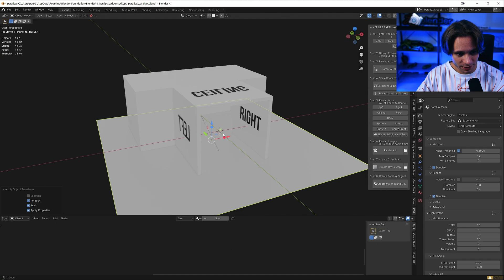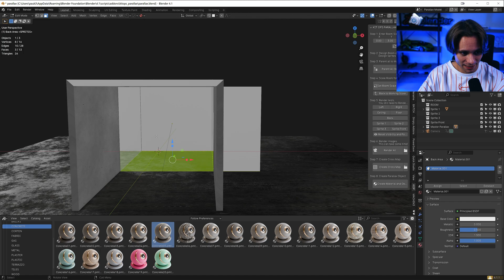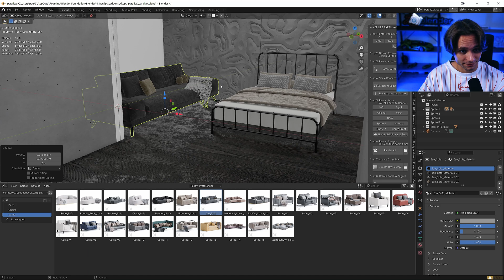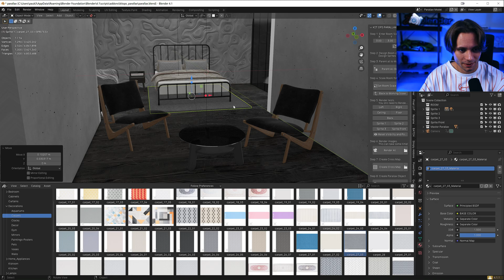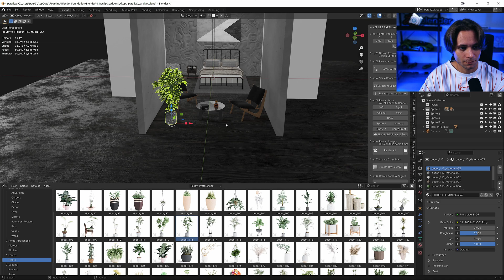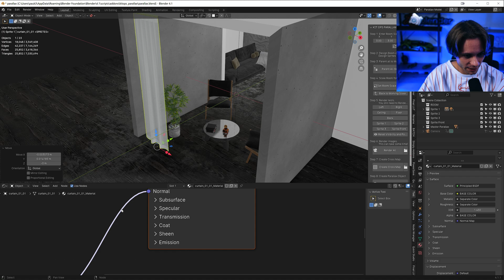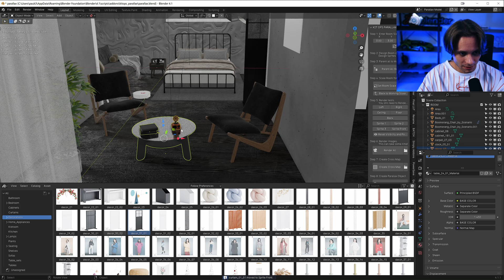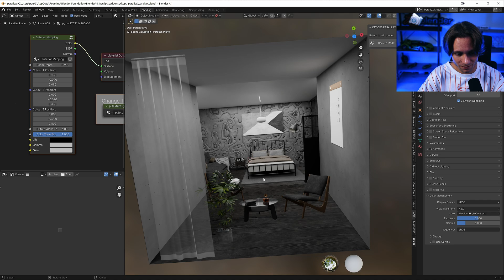Create a Parallax Bedroom in Just 10 Minutes | Blender 3D Tutorial